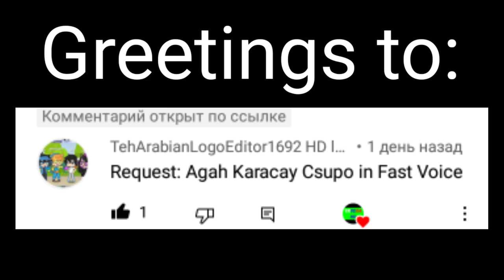Requested: Agah karacay Csupo in fast voice